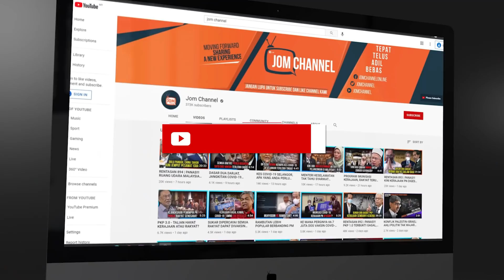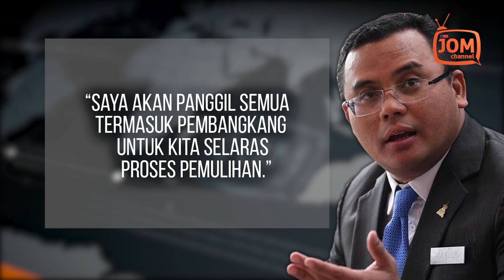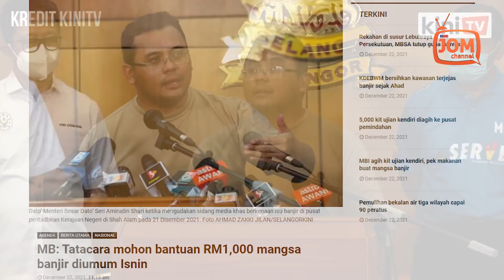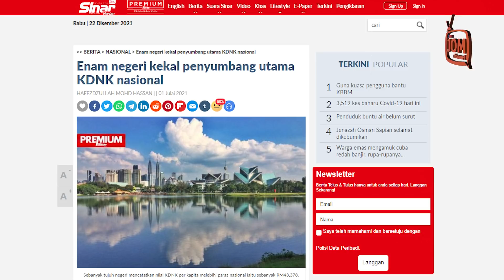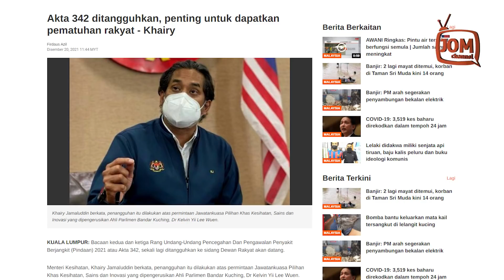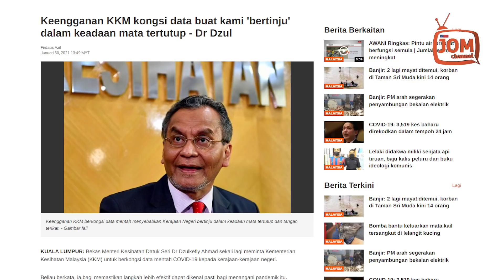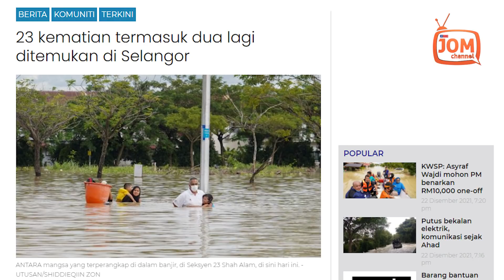SELANGOR PEDULI, WALAU DIANAKTIRI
“Hari ini saya mengumumkan satu tabung, iaitu Tabung Ikhtiar Selangor Bangkit sebagai platform kepada rakyat Malaysia, syarikat swasta individu, GLC dan mana mana pihak yang ingin menyumbang kepada kawasan yang terjejas dengan banjir.

“Sebagai komitmen awal saya akan menyumbangkan sebulan gaji sebagai tanda permulaan,” ujarnya.